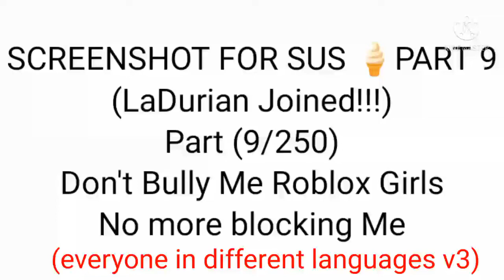Screenshot for Sus 🍦 part 9 (everyone in different languages v3) (LaDurian Joined)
Bonus Thumbnail